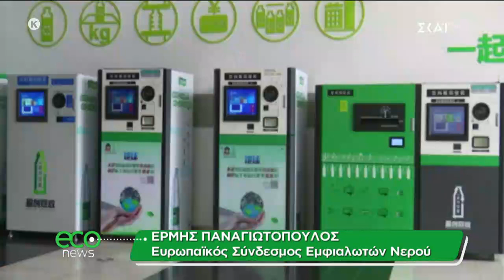Eco News | Επανασχεδιάζονται οι συσκευασίες προϊόντων | 15/02/2020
Μέσα σε λίγα λεπτά όλα τα νέα για το περιβάλλον από την Ελλάδα και όλο τον κόσμο. Στο  οικολογικό δελτίο του ΣΚΑΪ υπάρχουν προτάσεις για εξοικονόμηση ενέργειας, ενημέρωση για τις κλιματολογικές αλλαγές, για τις ανανεώσιμες πηγές ενέργειας και όλα όσα θέλει να ξέρει κάθε ευαισθητοποιημένος πολίτης. Ένα οικολογικό δελτίο ειδήσεων με την Κατερίνα Χριστοφιλίδου.